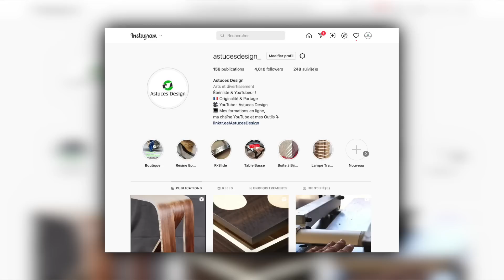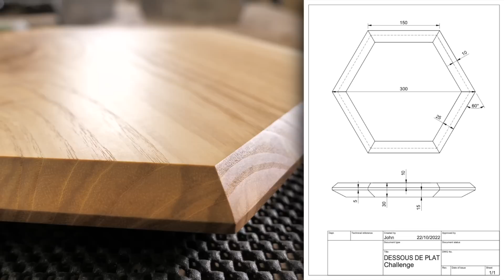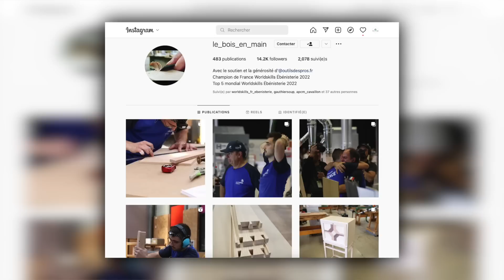DÉFI IMPOSSIBLE : 30 minutes pour fabriquer ce DESSOUS DE PLAT !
Vous voulez apprendre et vous former avec moi ? C'est ici que ça se passe

Ma vitrine Amazon (vous trouverez tout le matériel que j'utilise facilement, et rapidement) :

*Les liens ci-dessus me permettent de toucher une petite commission à chaque vente dans le but d'améliorer et de soutenir cette chaîne, sans aucun sur-coût pour vous.